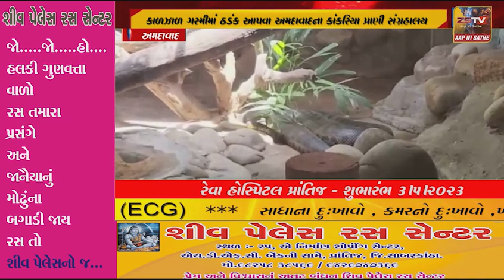અમદાવાદ: કાંકરિયા પ્રાણી સંગ્રહાલયમાં પ્રાણીઓ માટે કુલર મુકાયા, ખોરાકમાં તરબૂચ-શક્કરટેટી અપાશે